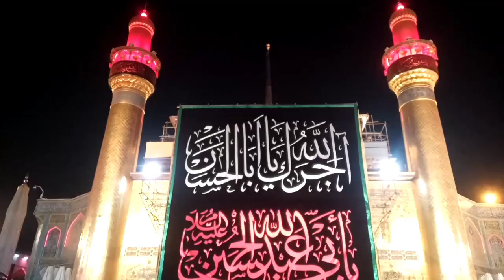Holy Shrine Of Hazrat Ali A.S